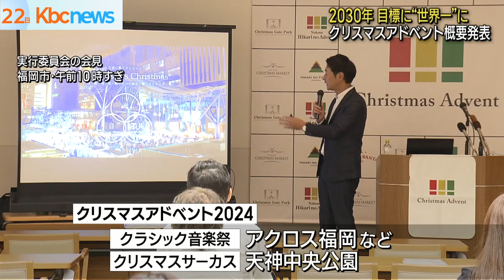クリスマスアドベント２０２４概要発表 福岡市百道浜・北九州市小倉も会場に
冬の福岡の街を彩るクリスマスアドベントの今年の概要が発表されました。会場が増えるほか、イベントもパワーアップします。

１１年前に始まった「福岡クリスマスマーケット」から、去年、名前を変えエリア・イベントともに拡大した「クリスマスアドベント」。

今年はさらに福岡市の百道浜にスケートリンクができる他、北九州市小倉北区の紫川親水広場周辺が会場に加わります。

イルミネーションで飾られた各会場で、マグカップなどが販売されるのはもちろん、新たな試みとして「クラシック音楽祭」や「クリスマスサーカス」も開催されます。

また２２日は、２０３０年を目標に３００店舗が出店する世界一のクリスマスマーケットを目指すことが発表されました。

「クリスマスアドベント２０２４」は来月１日のＪＲ博多駅前広場を皮切りに、１２月２５日まで福岡市天神などを主な舞台に開催されます。